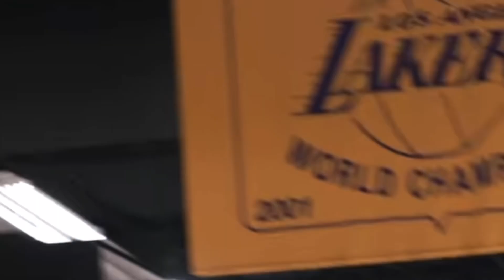Los Angeles Lakers NEW 5'10" Point Guard Signing! | Shifty Player Behind Westbrook and LeBron James!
The Los Angeles Lakers have lost to the Phoenix Suns in six games in the 2021 NBA Playoffs, and they will look to make a lot of moves, whether it be signings in free agency or trades, to revamp their roster for next season.  They have currently built a team consisting of LeBron James, Russell Westbrook, Dwight Howard, Trevor Ariza, Kendrick Nunn, Carmelo Anthony, Malik Monk, Wayne Ellington and Anthony Davis after the 2021 NBA Draft and  Free Agency. We'll go over the new Lakers new signing in this video!